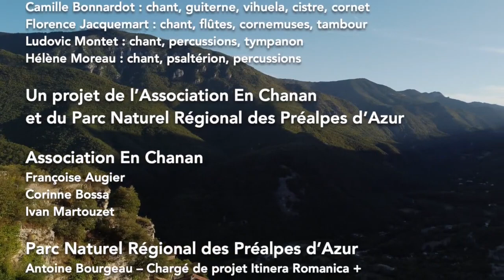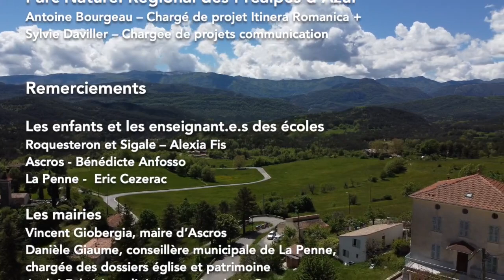Circuit Itinera Romanica - Octobre 2022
Résumé du parcours de découverte des églises romanes d'Ascros, La Penne et Sigale organisé dans le cadre du projet Itinera Romanica. Une journée organisé à l'initiative de l'association En Chanan et du Parc Naturel Régional des Préalpes d'Azur.
Les édifices ont été mis en musique par l'Ensemble Obsidienne. Les musiciens sont allés dans les écoles des trois communes afin de faire découvrir aux élèves la musique et les instruments médiévaux.
Avec la participation de l'Écomusée du Pays de la Roudoule pour la mise en contexte historique et architectural des églises.

Réalisation : François Demerliac